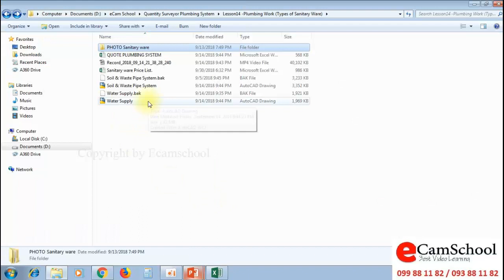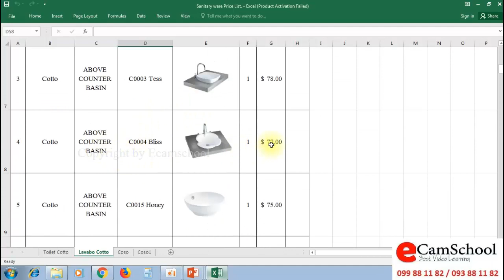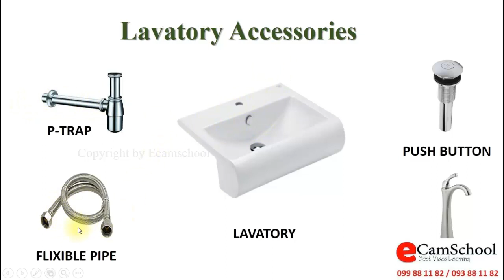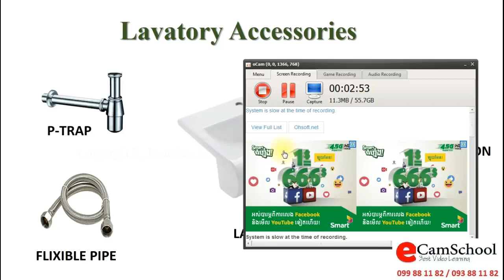Lavatory Accessories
ក្នុងនាមជាវិស្វករប្រព័ន្ធយើងត្រូវដឹងពីសម្ភារៈក្នុងបន្ទប់ទឹកអោយបានច្បាស់ ដូចជា ឡាវ៉ាបូ គឺត្រូវមានសម្ភារៈ៥មុខផ្គុំគ្នាទើបអាចក្លាយជាឡាវ៉ាបូដែលប្រើប្រាស់បាន ៖
1- តួរបស់ឡាវ៉ាបូ ( Lavatory )
2- ក្បាលរ៉ូប៊ីណេ ( Valve )
3- ឆ្នុកបង្ហូរទឹក ( Push Button )
4- ជើងបង្ហូរទឹក ( P-Trap )
5- ខ្សែអនាម័យ ( Flexible Pipe )